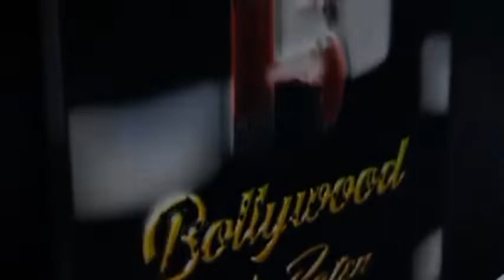Dheeraj Dhoopar And Shraddha Arya Spotted At Restaurant Celebrating Kundli Bhagya Success